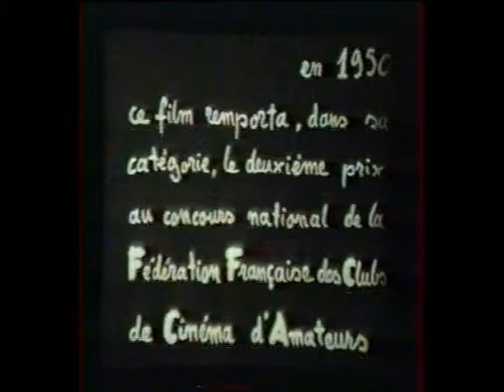Etre Bref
Film de Blaise MONOD (1950) - Don Monod, 2018